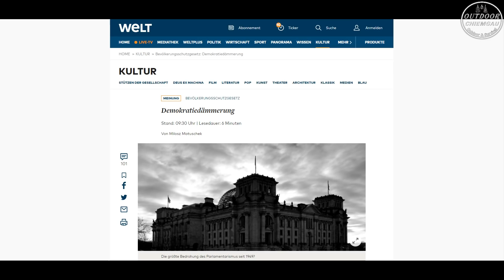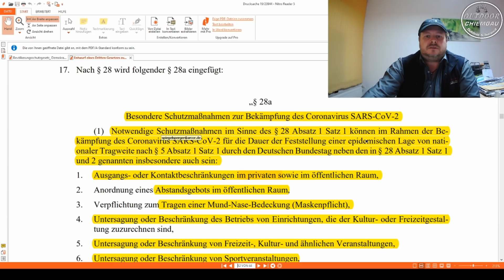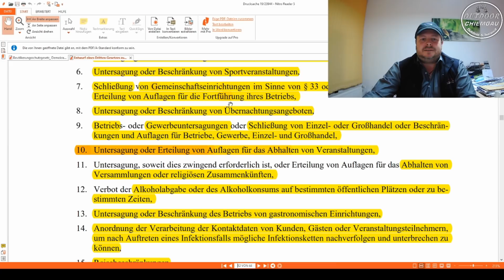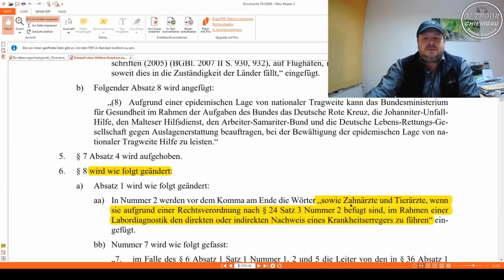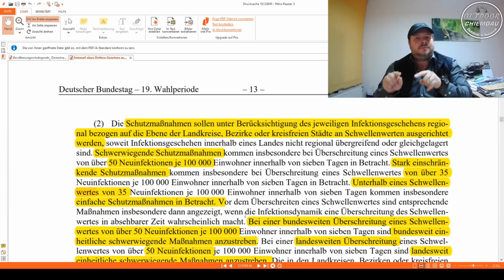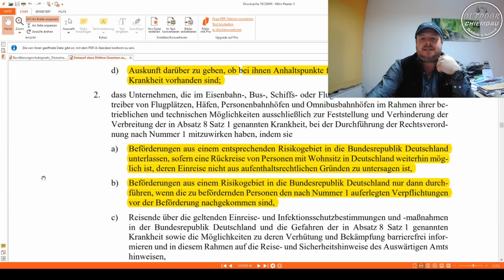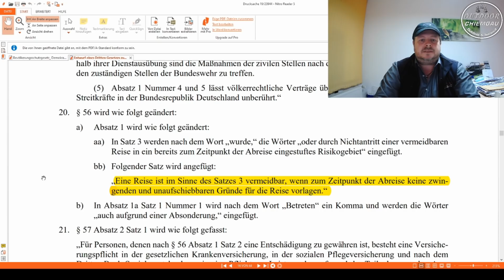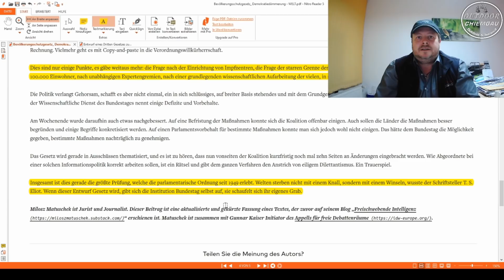Sondersendung: §28a Epidemieschutzgesetz.....gehts noch?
Mitdiskutiervideo. Unglaubliches soll am Mittwoch im Bundestag beschlossen werden, eine massive Einschränkung unserer Grundrechte... aber seht einfach selbst

Meine Lieblingsausrüstung:
► Isomatte Klymit
► Wasserfilter Elanwell: Elanwell WasserFilter mit Pumpe:
► Schlafsack Winter Snugpak Elite 4
► Schlafsack Sommer Snugpak Elite 2
► Hängematte Amazonas

Meine Filmausrüstung:
► Kamera: PanasonicHC-V777
► Drohne: JJRC X12
► Stativ für draußen, klein und leicht